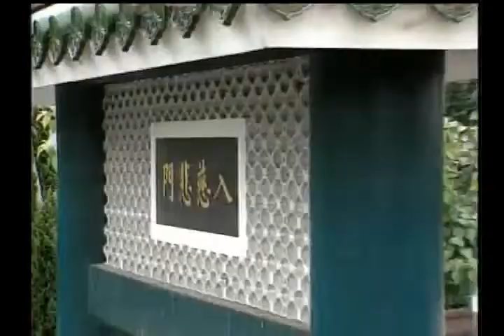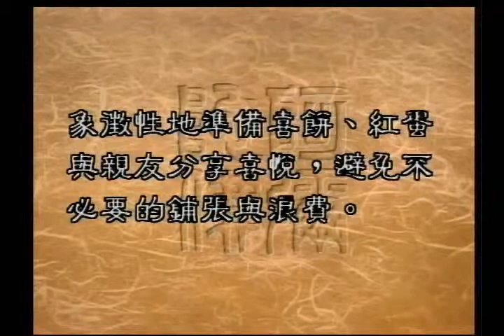圣严法师开示：送红蛋、油饭的意义